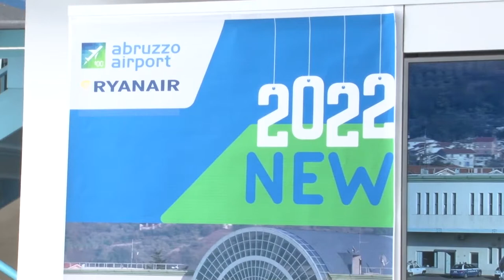Aeroporto. Presentata stagione estiva Ryanair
Rynair ha illustrato oggi a Pescara la stagione estiva della compagnia per quanto riguarda i voli da e per l’aeroporto d’Abruzzo. Ben 15 le destinazioni previste